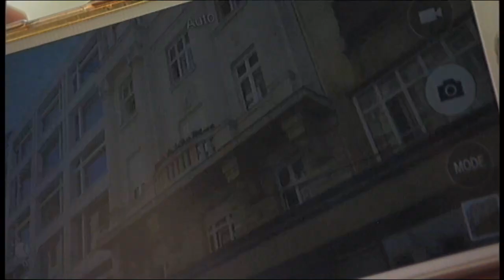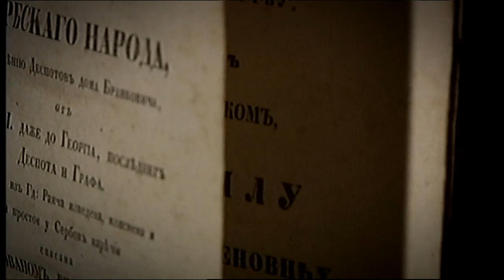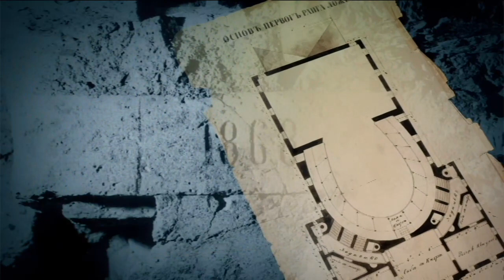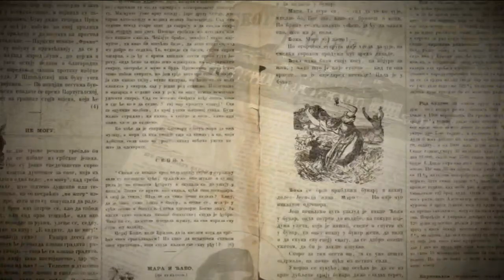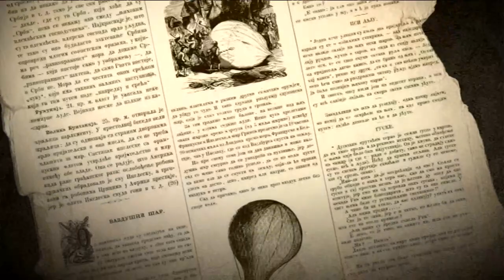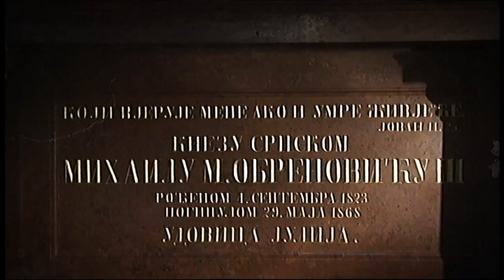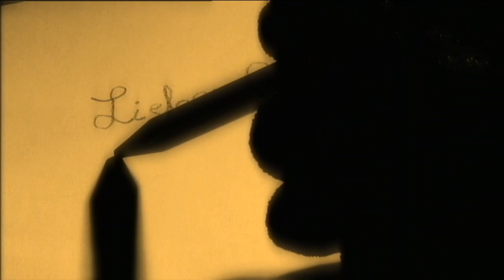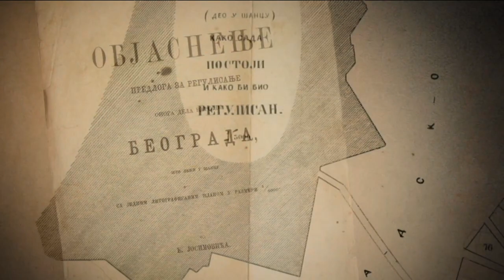Knez Mihailo - Mihailov grad, 2. emisija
U drugoj emisiji mini serijala o knezu Mihailu Obrenoviću, istražujemo susret Istoka i Zapada u Beogradu i duh grada prve polovine 19. veka. Kako se menjao društveni život, ko su Beograđani i kako žive?

Koliko je knez Mihailo doprineo procvatu kulture i stvaralačkog identiteta i kako izgleda njegovo nasleđe sa distance od 150 godina? Zbog čega bi trebalo da se sećamo Anastasa Jovanovića, Emilijana Josimovića i Steve Todorovića?
Ovo su teme o kojima promišljaju dr Radomir J. Popović, viši naučni saradnik Istorijskog instituta Beograd, prof. dr Dubravka Stojanović, prof. dr Suzana Rajić i prof. dr Nenad Makuljević sa Filozofskog fakulteta u Beogradu, Nebojša Damnjanović, muzejski savetnik u Istorijskom muzeju Srbije, Isidora Savić, kustos Muzeja grada Beograda, Tatjana Sekulić, kustos PTT muzeja, mr Milanka Babić - Vukadinov, načelnik Odeljenja posebnih fondova Biblioteke grada Beograda, dr Zlata Vuksanović - Macura, naučni saradnik Geografskog instituta "Jovan Cvijić" SANU, MA Dejan Vukelić, doktorand istorije umetnosti na Filozofskom fakultetu u Beogradu i Nikola Kusovac, istoričar umetnosti.

Urednik i scenarista emisije - Nevena Milić

Montažer - Jovana Filipović

Reditelj - Maša Vujošević